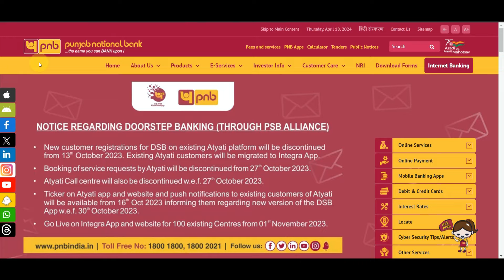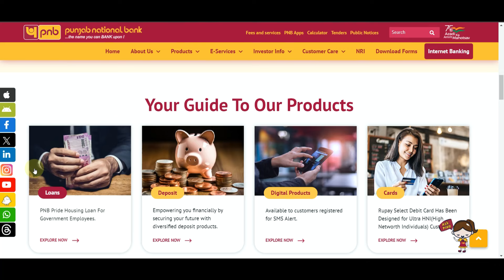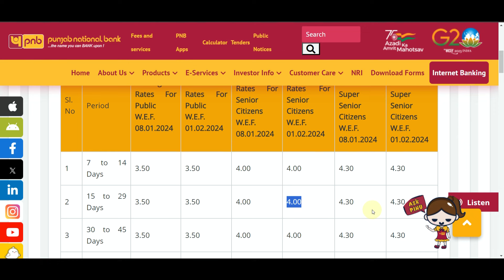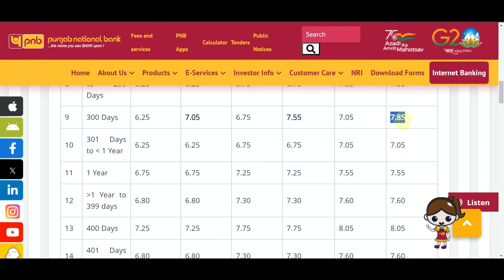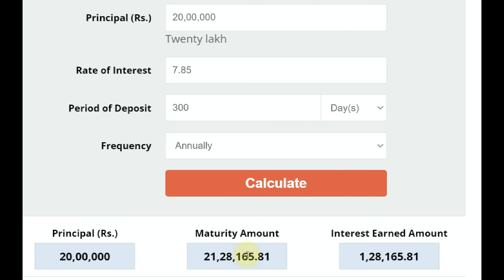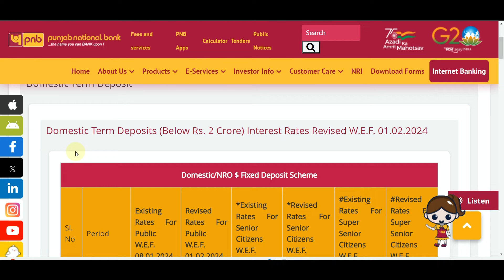Fixed Deposit (PNB) Punjab National Bank 300 Days Fixed Deposit || PNB Interest Rates FD Plans